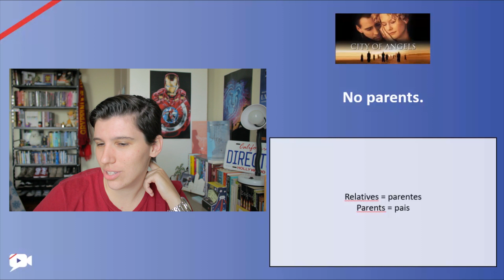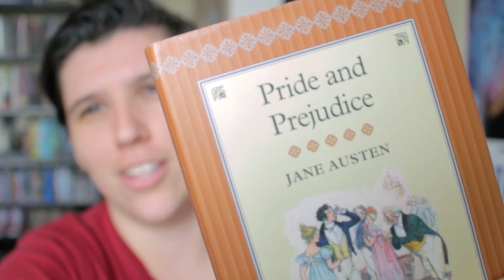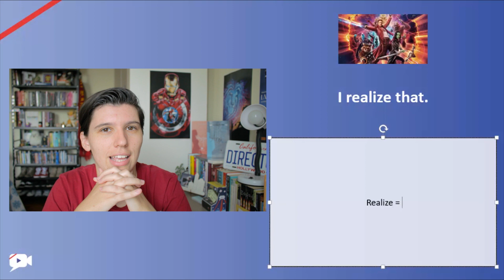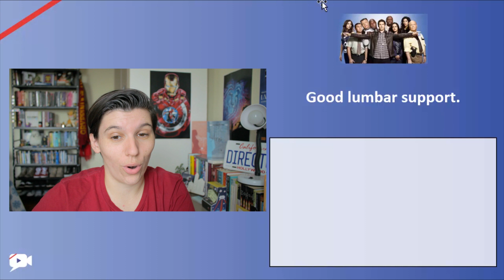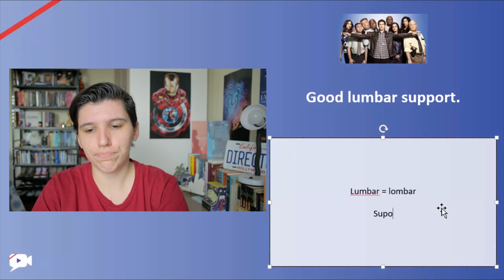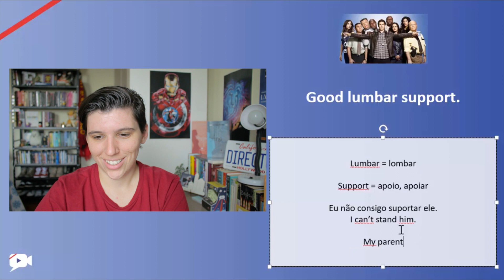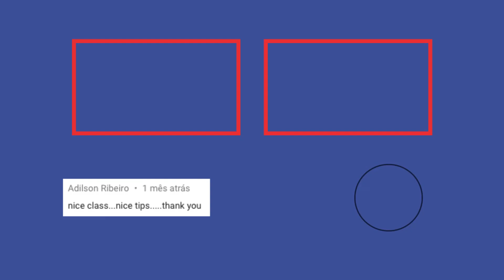Semana dos FALSO COGNATO - (Parte 03)